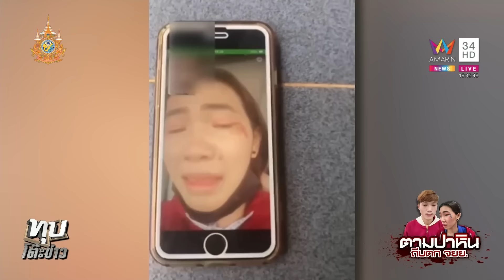แก๊งเขมรท้าทายระบบ ตร. ไทย ประกบถีบรถมั่ว สาวหน้าแหกโร่เอาผิด | ทุบโต๊ะข่าว | 24/6/67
แก๊งเขมรท้าทายระบบ ตร. ไทย ประกบถีบรถมั่ว สาวหน้าแหกโร่เอาผิด

วัยรุ่นชาวกัมพูชา ไล่ถีบรถ สาวไทยบาดเจ็บหน้าไถลพื้น ผู้บาดเจ็บงงขับรถอยู่ดีๆ ถูกประกบเทียบข้าง ได้ยินเสียงตะโกนด่า ก่อนที่ภาพจะตัดไถลตกพื้น ก่อนคนก่อเหตุจะลงมาพร้อมมีด จึงรีบควบรถพร้อมแฟนหนุ่ม หนีตาย มาขอความช่วยเหลือ